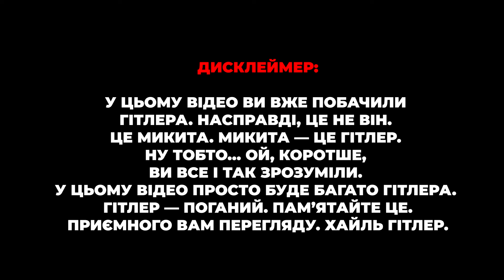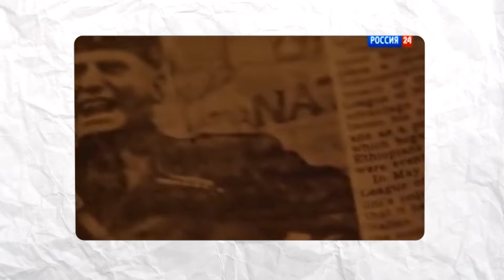СОЛОВЙОВ 😂 Про ОДЕРЖИМІСТЬ ГІТЛЕРОМ та МУССОЛІНІ | OBOZ.UA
Сьогодні розбираємося у Володимирі Соловйові, пропагандисті, якого важко ігнорувати. Замість повторювати відомі факти про його кар'єру, зосередимося на головній рисі, яку всі чомусь обходять увагою. Втягувати російських пропагандистів у наш простір — сумнівна ідея, але цю рису Соловйова варто дослідити. Що ж приховує його риторика і як це впливає на сприйняття?